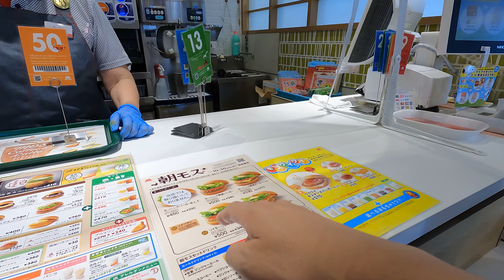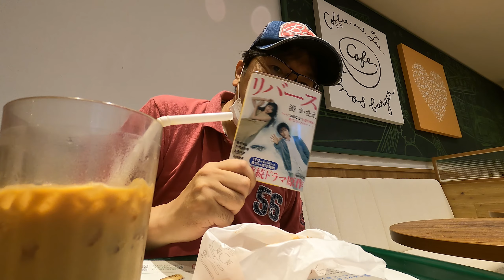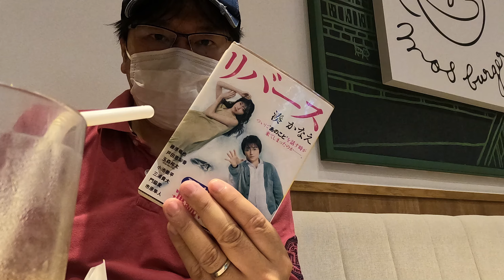林試の森あじさい街道とモスバーガーの元気オバちゃん！！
林試の森の脇道の紫陽花はそろそろ見頃ですね。目黒不動尊から山手通り、大鳥神社のモスバーガーへ。相変わらずモスは美味しい！！
朝から元気なオバちゃんの声で力もらいました。(^o^)　ああいう人になりたいもんです。紫陽花